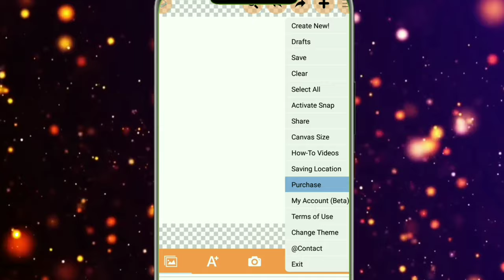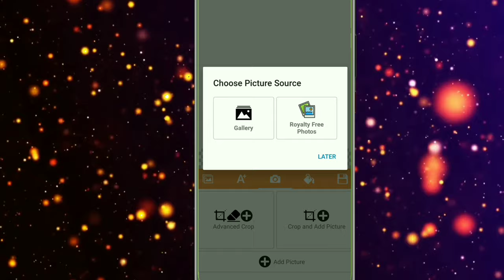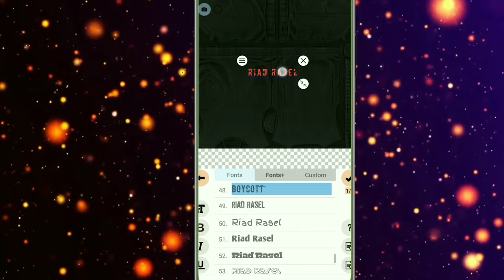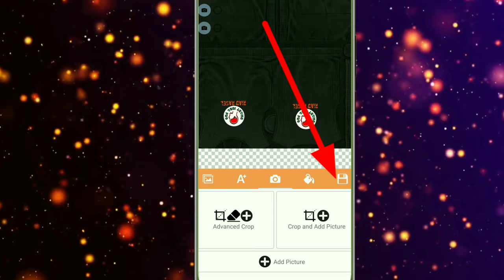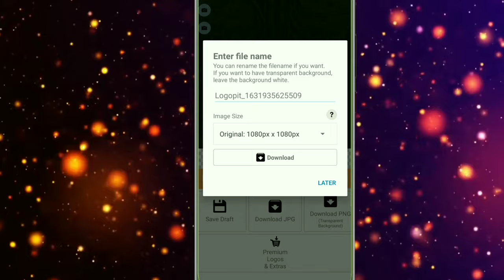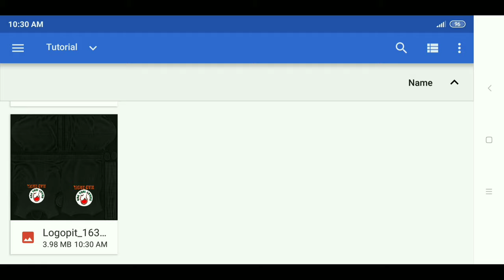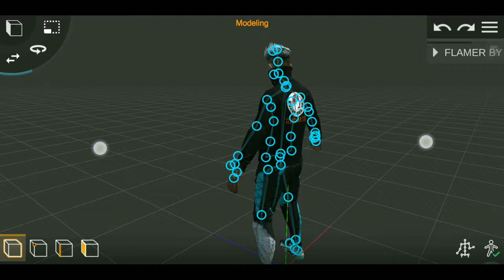Make your own 3d models & add logo like flame r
*Related keywords*
add logo on my models
logo add
add text on my models
how to make my own models
prisma 3d import models
How to edit like flame r new video
Ruok ff
prisma 3d
blender
নাহিদ ব্র
Flame r ff
free fire 3d montage video
free fire
Pc mo
Prizzo ff
Prizzo ff video editing
prizzo ff clock tower
free fire animation in prisma3d